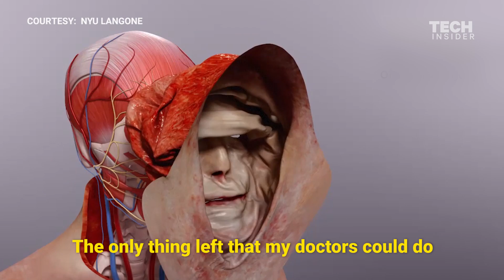Most complicated face transplant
In 2001, former fireman Patrick Hardison was trapped in a house fire in Sanitoba, Mississippi. He suffered extensive burns to his face, losing his ears and eyelids. Fourteen years late, doctors at NYC completed the most complex face transplant to date. One year later, Hardison has had no major complications.

Additional camera by Corey Protin. Additional footage courtesy of NYU Langone.